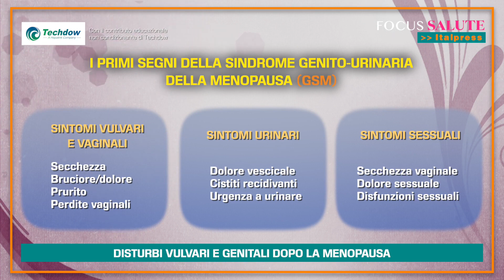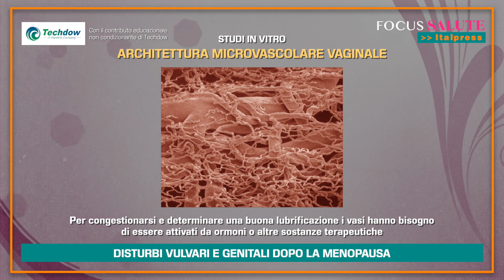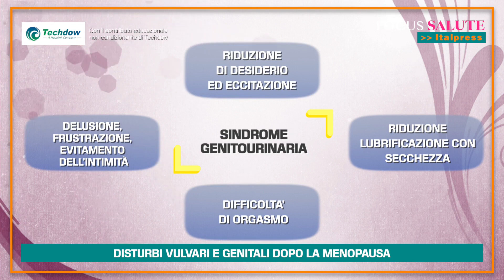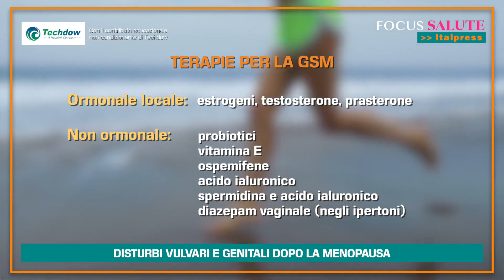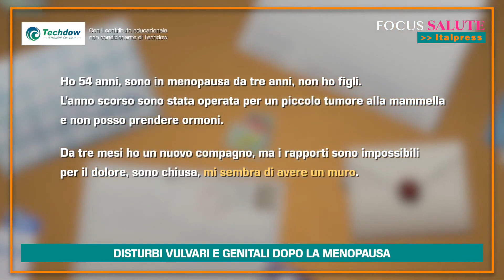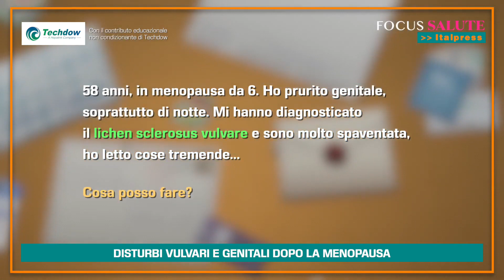Disturbi vulvari e genitali dopo la menopausa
la ginecologa e oncologa Alessandra Graziottin parla dei disturbi vulvari e genitali dopo la menopausa